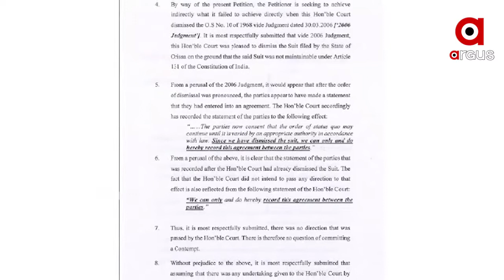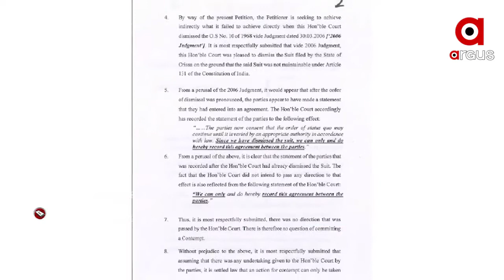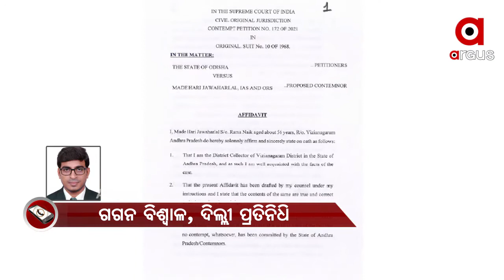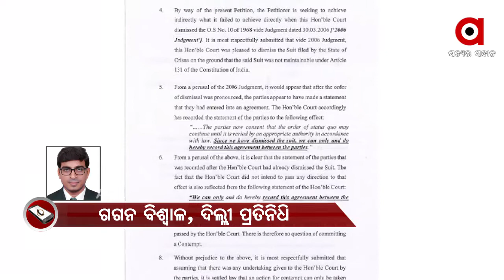କୋଟିଆ ନିର୍ବାଚନକୁ ନେଇ ଓଡ଼ିଶାକୁ ଆନ୍ଧ୍ରର କଡା ଜବାବ...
କୋଟିଆର 3ଟି ଗାଁରେ ପଞ୍ଚାୟତ ନିର୍ବାଚନ ସ୍ଥଗିତ ପାଇଁ ଆନ୍ଧ୍ର ବିରୁଧରେ ଓଡ଼ିଶା ଦାଖଲ କରିଥିବା ଅଦାଲତ ଅବମାନନା ଆବେଦନ ଉପରେ ଜବାବ ଦାଖଲ କରିଛି ଆନ୍ଧ୍ର । ଓଡ଼ିଶା କରିଥିବା ଅଦାଲତ ଅବମାନନା ଆବେଦନକୁ ଭୁଲ ଧାରଣା ବୋଲି କହିଛି ଆନ୍ଧ୍ର .